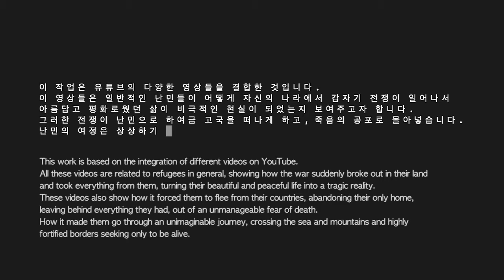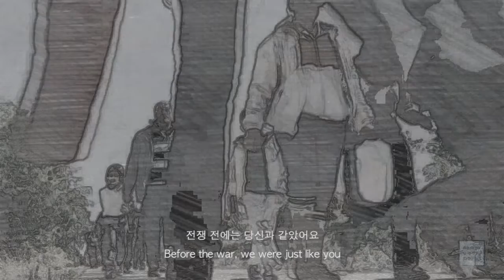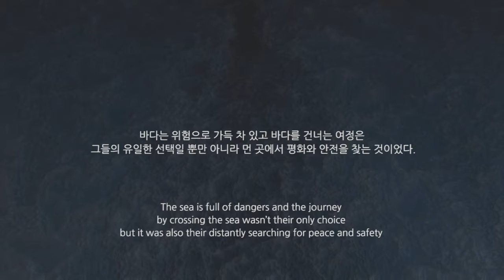The+Journey+of+Refugees Asaad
전쟁을 통해 일상이 파괴된 사람들이 난민이 되어가는 과정을 표현